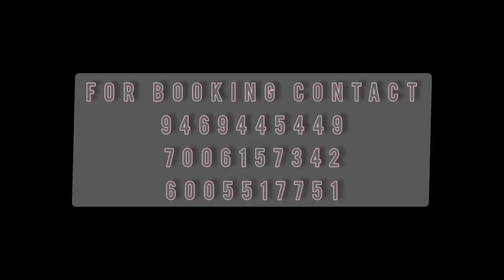Haa Paano Karkya song by Ashiq Hussain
Singer: Ashiq Hussain
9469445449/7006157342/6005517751